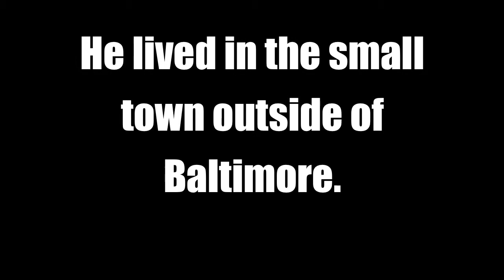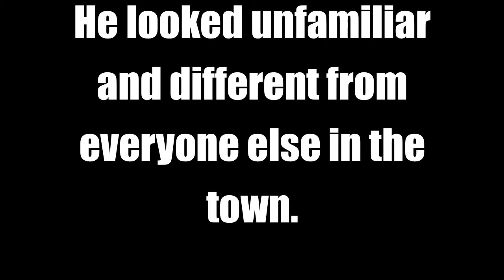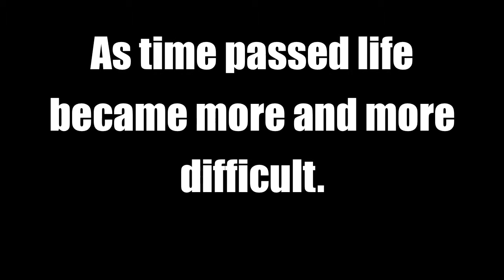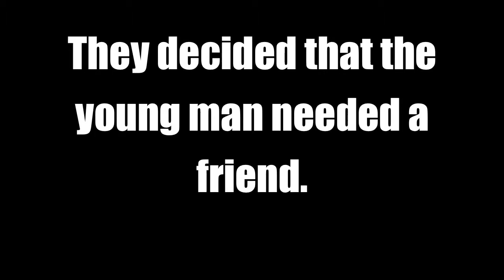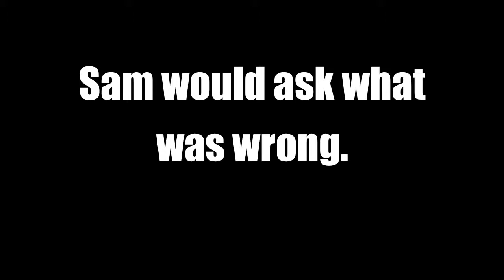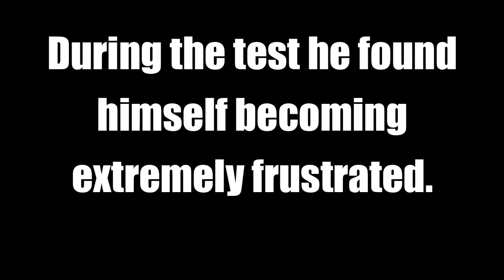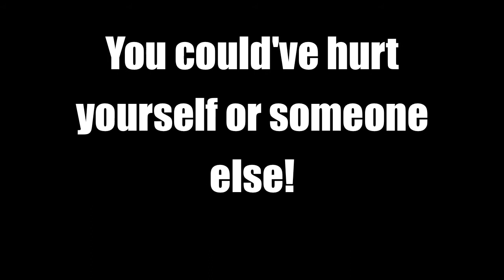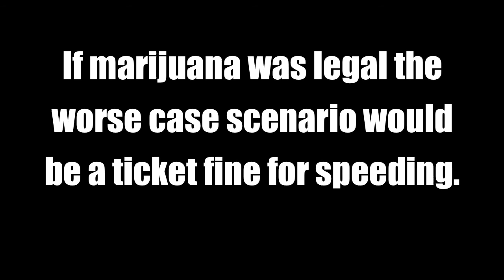The Smoke Makes Mommy Happy